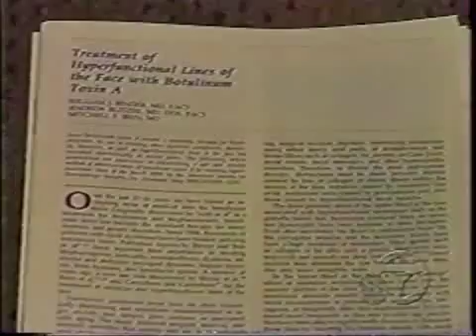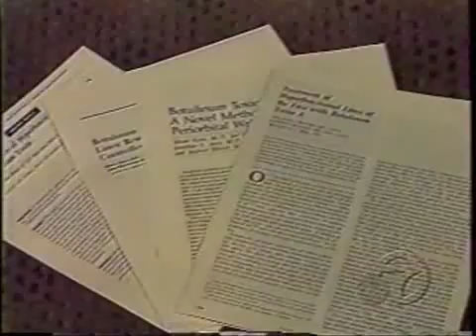ABC Channel 7 News Botox for Migraines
Botox for Migraines - Migraine Headaches Treatment using Botox, developed initially by Beverly Hills plastic surgeon Dr. Binder. ABC channel 7 catches up with Dr. Binder to discuss the medical breakthrough involving the commonly used wrinkle-reducer Botox to cure Migraine Headaches.